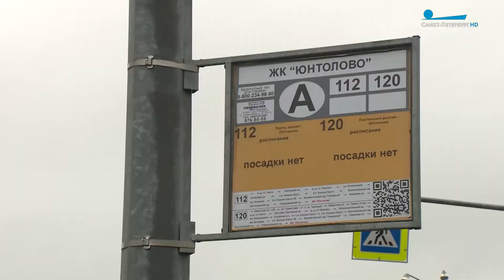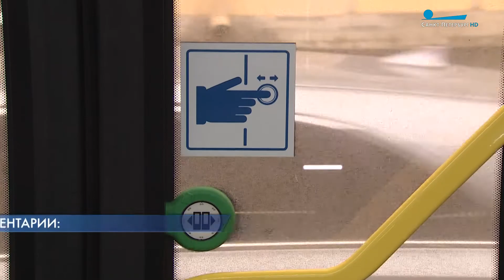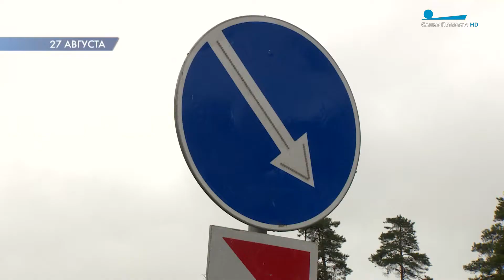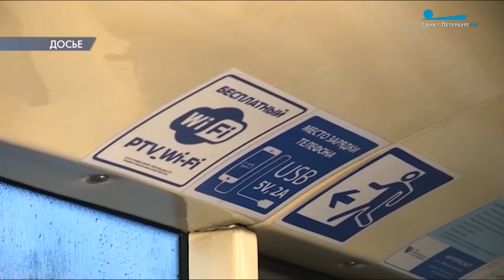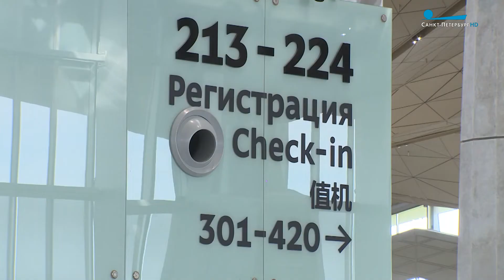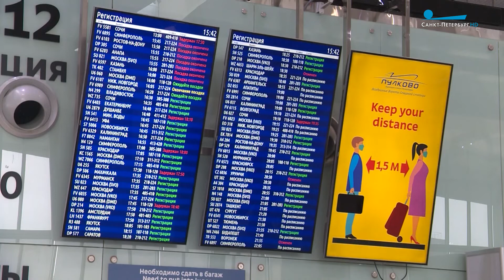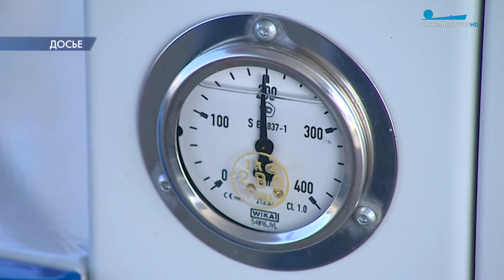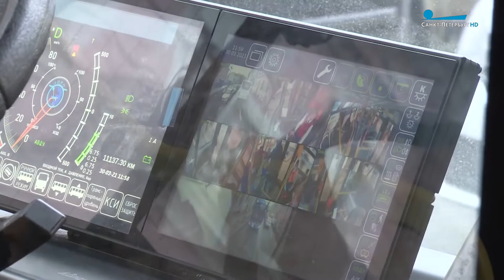Петербург — город решений. Перспективы городского транспорта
60 тысяч новых платных парковочных мест будет организовано в центральных районах Петербурга, если из городского бюджета будут выделены дополнительные средства. Власти рассматривают вариант появления в общественном транспорте пересадочного тарифа, который поможет пассажирам экономить. Когда в городе появится 2-е транспортное кольцо и как можно улучшить транспортную доступность отдалённых районов Петербурга? Сколько новых дорог планируется открыть до конца года и какие новые социальные маршруты будут запущены к первому сентября?

В студии:

Кирилл Поляков, председатель Комитета по транспорту;

Кирилл Дьяковский, генеральный директор АО «Третий парк».